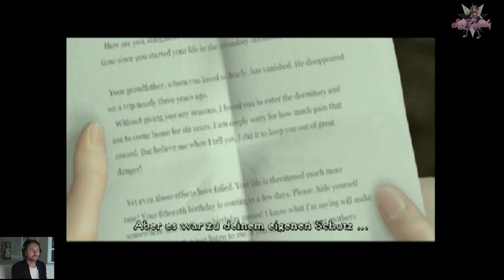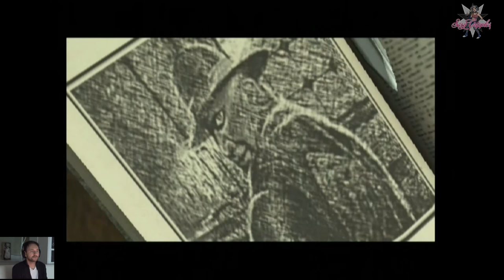Knallhart Durchgegruselt: Clock Tower 3 #1 - Stop! Hammertime!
Knallhart Durchgegruselt: Clock Tower 3, Teil 1. Der Anfang. Stop! Hammertime!

Neue Teile immer montags und freitags!